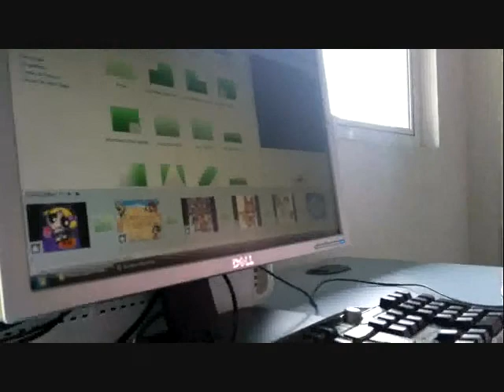El mágico mundo del cine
El mágico mundo del cine es un taller en cualquier persona aprende a crear un vídeo en base a varios vídeos y/o imágenes descargadas de la computadora. Este taller tiene un punto importante, ya que los visitantes son niños menores de 10 años y que acuden a cada sábado a nuestras instalaciones.